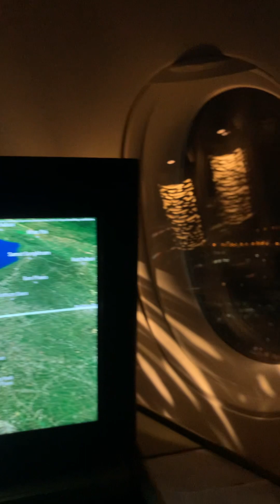Etihad A350-1000 Powerful Take off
EY 403